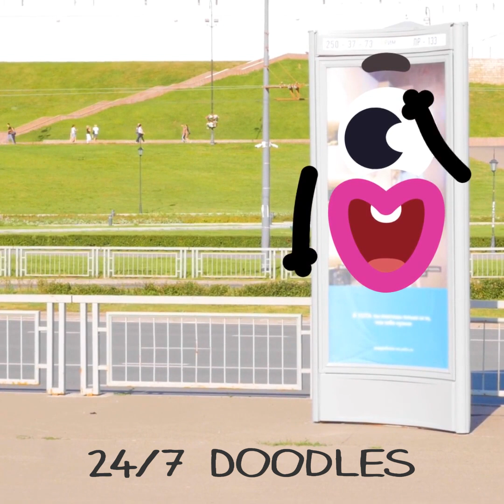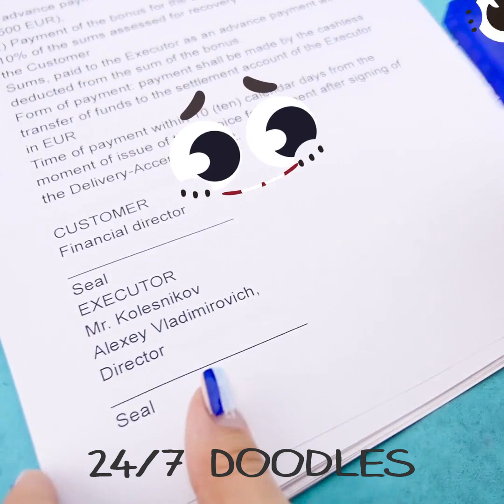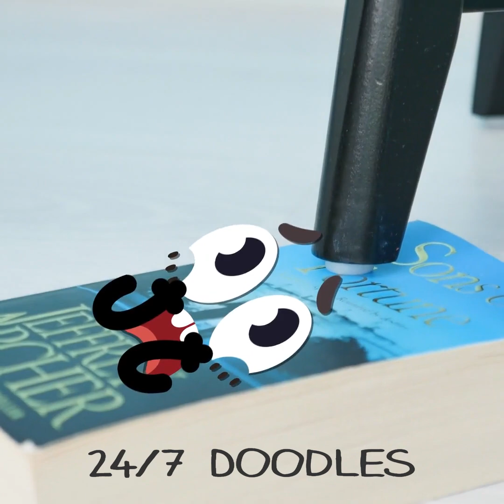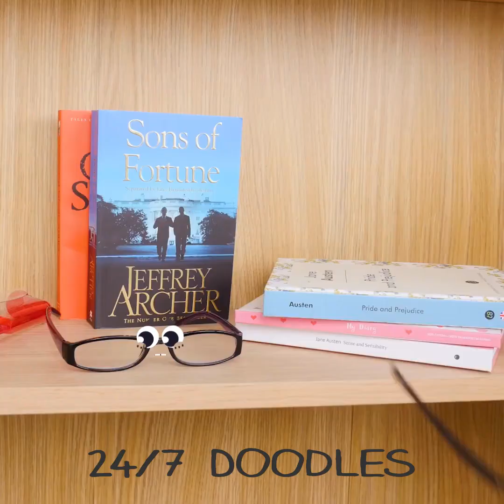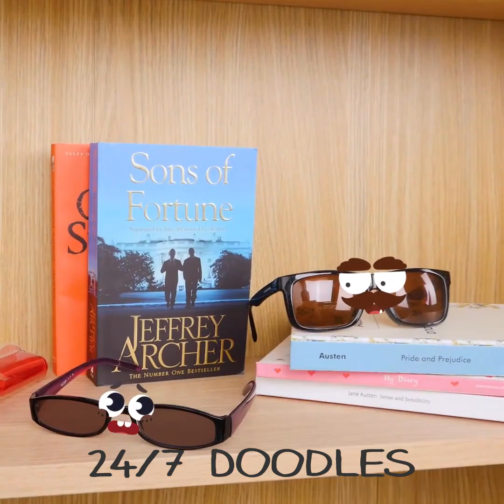OH NO! Embarrassed Doodles And Their Clumsy Struggles || Try Not To Laugh With 24/7 Doodles